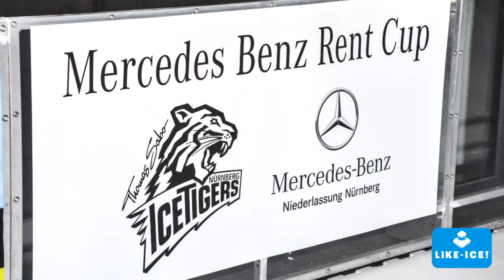LIKE-ICE! Icetigers Mercedes Nürnberg Icearea 51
Icetigers bei Mercedes Nürnberg, Powered by LIKE-ICE! und ICEAREA51